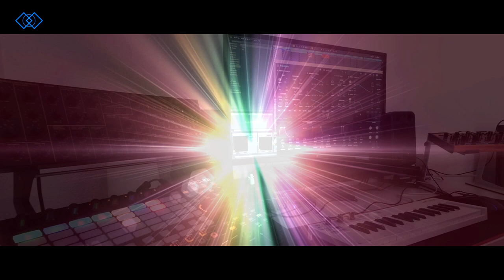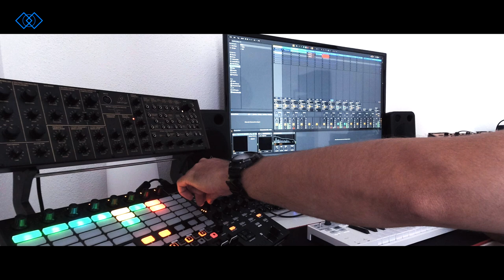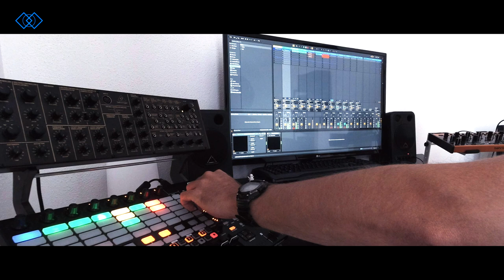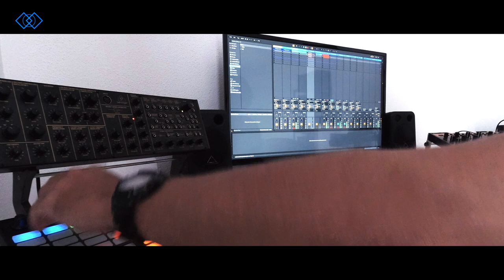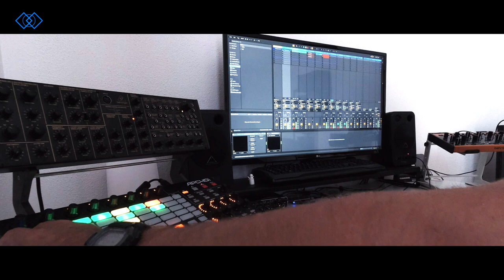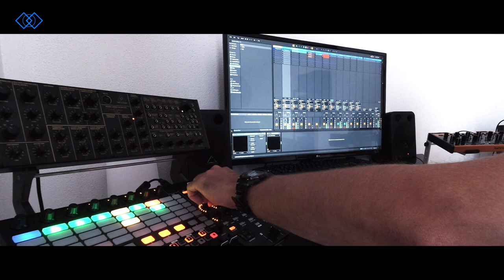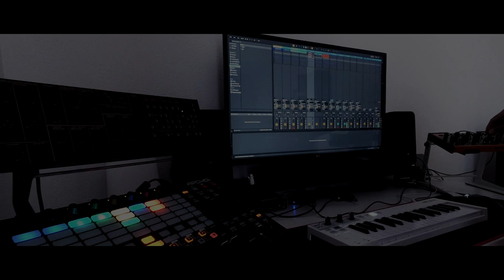Synthesizer Dreams/ Ambient /Trance - Behringer Duo/ K2 und Crave/ APC 40 MK2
Nach einer kleinen Pause hatte ich mal wieder richtig Lust auf den Crave und K2, ich mag den klang super gerne, es macht immer wieder Spaß.
Ich liebe ja so einen Ambient Flächensound, könnte ich Stundenlang zuhören, ich war wohl zu oft in einem Planetarium :D Aber zu langweilig darf es dann auch nicht werden darum kommt dann noch schön Melodie von den beiden Behris.
Der Crave ist immer noch mein liebster von der Preis/ Leistung unschlagbar, finde ich.

SETUP
Verwendet habe ich Ableton 11 Intro, den Behringer Crave und K2 gesteuert mit dem APC 40 MK2 über den Sequenzer Riffer. Von den Riffer (Ableton) kann man mit USB in den Crave und K2 gehen, so muss man z.B. bei dem K2 nicht noch einmal einen externen Sequenzer verwenden und es passt ganz gut zusammen.
Die Fläschen Lied Effekte und Atmos sind mit Arturia Picments 3 entstanden.
Aber das sieht man ja :D
Für die Effekte nutze ich meistens den Vallhalla Reverb.